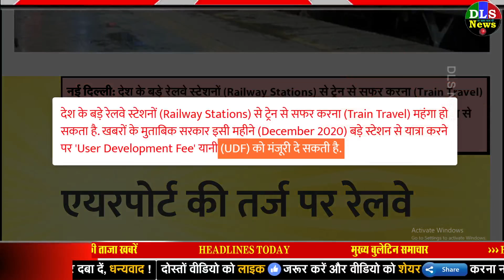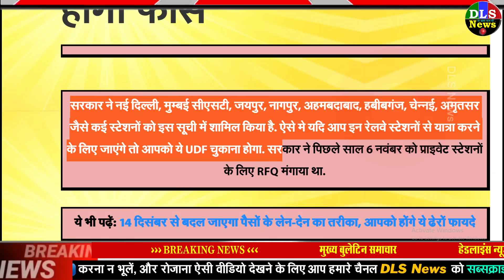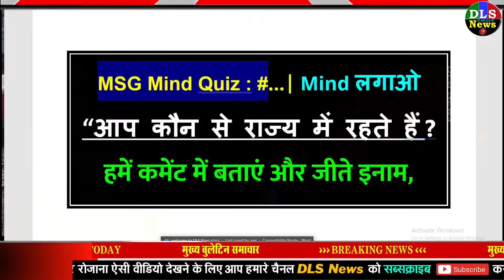अब ट्रेन के टिकट पर अलग से चुकानी होगी ये नई फीस, रेलवे से सफर होगा महंगा pm modi govt news dls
अब ट्रेन के टिकट पर अलग से चुकानी होगी ये नई फीस, रेलवे से सफर होगा महंगा

भारत बंद में किस राज्य में क्या-क्या बंद / खुला रहेगा जानिए पेट्रोल पंप, दुकानें Farmers Protest